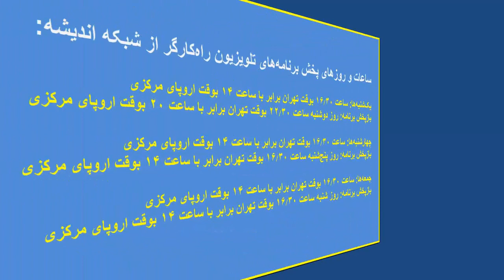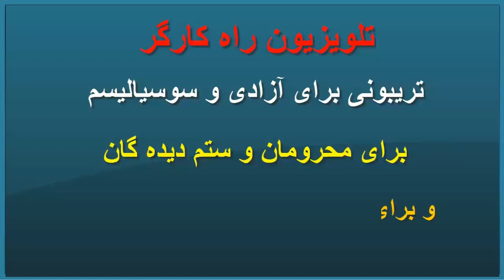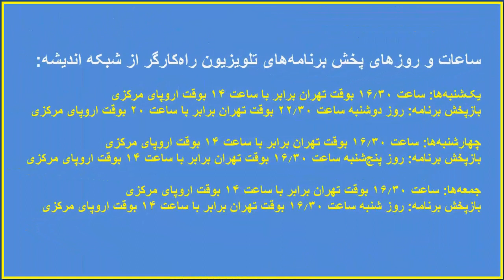شعله ور شدن آتش جنگ میان فلسطینی ها و دولت اسرائیل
گفتگوی نصرالله قاضی با یاسمین میظر